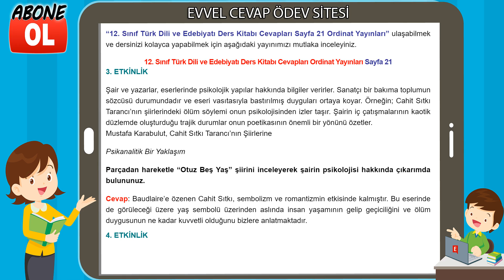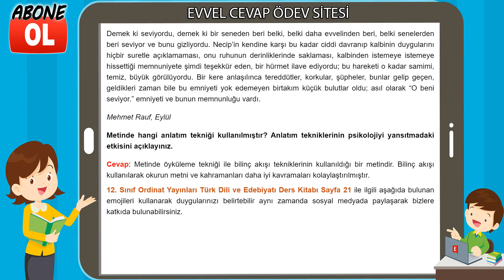12. Sınıf Türk Dili ve Edebiyatı Ders Kitabı Cevapları Ordinat Yayınları Sayfa 21